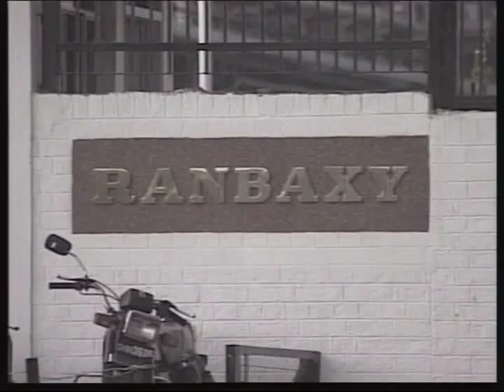Afternoon News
Top news of the hour on Afternoon news